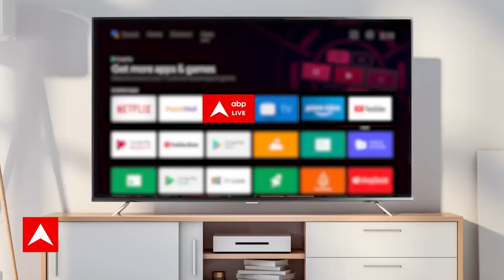PM Modi की अध्यक्षता में केंद्रीय मंत्रिपरिषद की बैठक,Amit Shah समेत ये बड़े नेता शामिल | Delhi News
प्रधानमंत्री नरेंद्र मोदी की अध्यक्षता में आज केंद्रीय मंत्रिमंडल की बैठक हुई.. जिसमें गृह-मंत्री अमित शाह समेत कई बड़े नेता शामिल हुए..